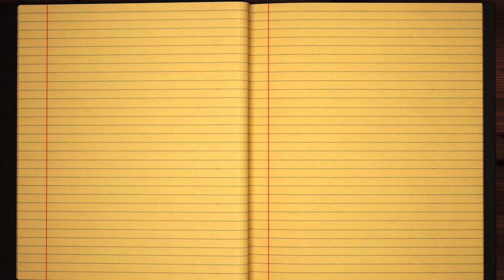Learn how to Sign the Name Toriba Stylishly in Cursive Writing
Toriba - This short beginner tutorial will teach you the best and easy way to draw your name in western calligraphy. Grab some pen and paper, let's jump into this course and practice doing it in Style :)